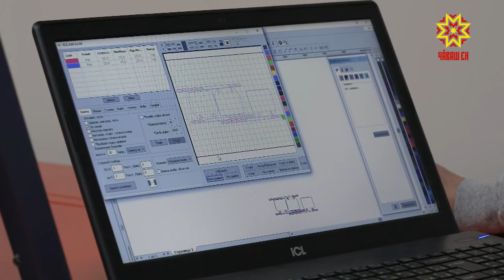«Кванториум» ача-пăча технопаркĕ медицина ĕçченĕсене пулăшать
Кăшăллă чирпе кĕрешнĕ тапхăрта медицина ĕçченĕсен уйрăмах асăрхануллă пулмалла. Инфекци ересрен шурă халатлисем хÿтĕлев хатĕрĕсемпе усă кураççĕ-ха, çапах, вĕсемпе чылай вăхăт çÿрени – чăрмавлă та. Çак енпе республикăри сыватмăш ĕçченĕсене «Кванториум» ача-пăча технопаркĕ пулăшма шухăшланă.